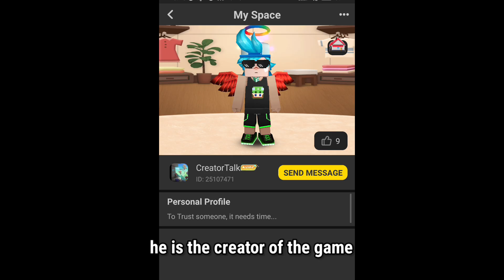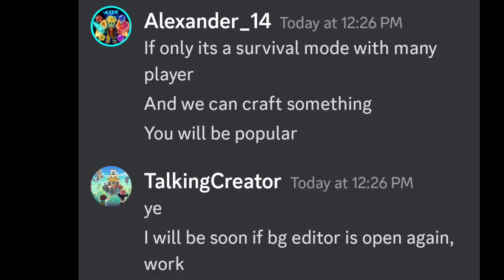New Survival Mode in Blockman Go!!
Upload schedule 🗓️:
Almost everyday

Blockmango BlockmanGo
BedWars
Bedwars
EggWars
SkyWars
Skywars
BlockamangoSkwars
BlockamangoEpicMoment
BlockmanGoEpicMoment
BlockmanGoFunnyMoment
BlockmangoFunnymoment
BlockmangoGlitches
BlockmanGoGlitches
AXER
Axer
Alexander14 Alexanderbmgo
AlexanderBmgo
AlexamderBlockmanGo
AlexanderBlockmango